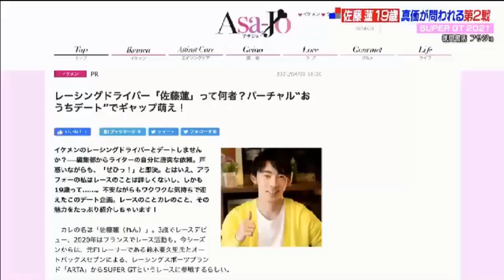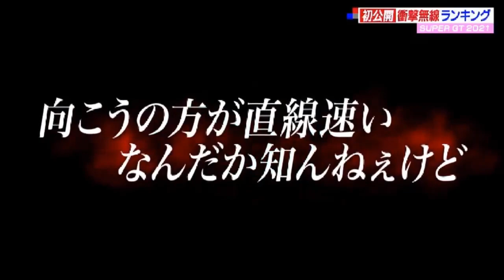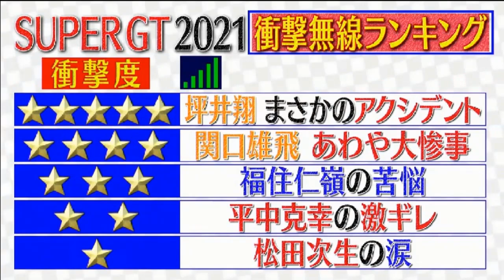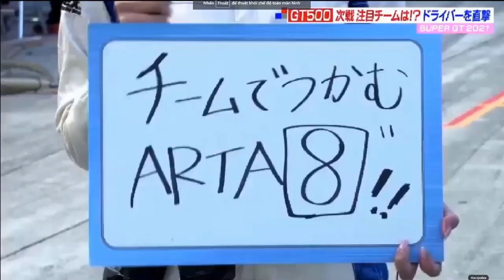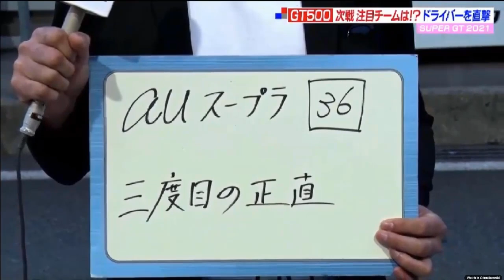ＳＵＰＥＲ ＧＴ＋2021年5月23日 【第２戦富士 激闘の裏側 １９歳ルーキーの素顔】